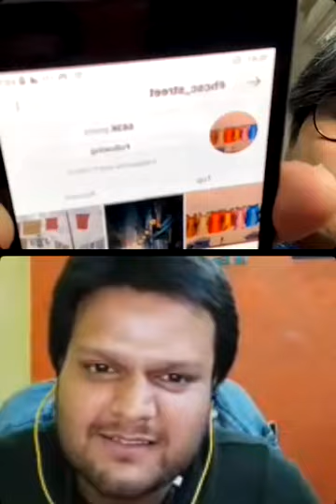In Conversation with Shweta Agarwal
Sharing an Instagram live conversation with Shweta Agarwal, an amazing photographer, artist and exceptional Human Being.

Do share your views, feedback and suggestions in the comments below.